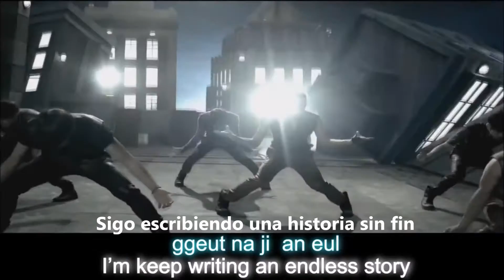Fiction - Reacción Biuri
No me jodan que no lloraron al leer la letra :'(

Ninguno de los 2 videos me pertenecen. Solo los junté usando Movie Maker :v